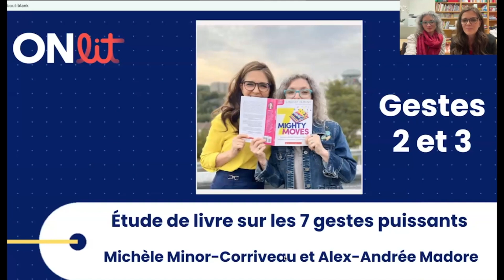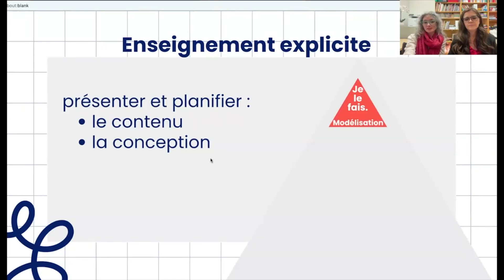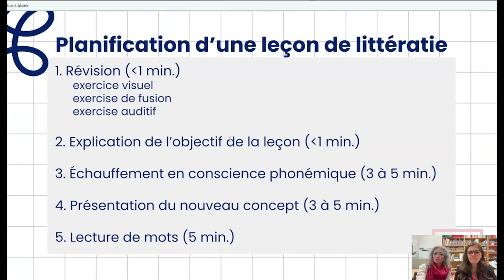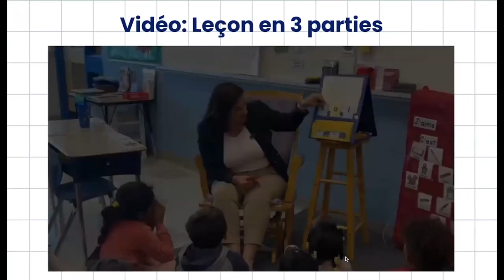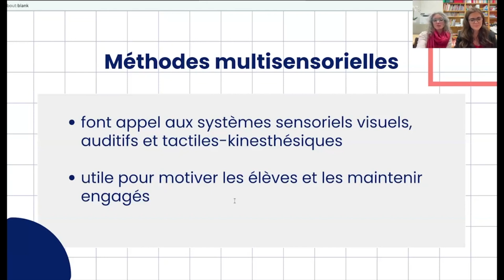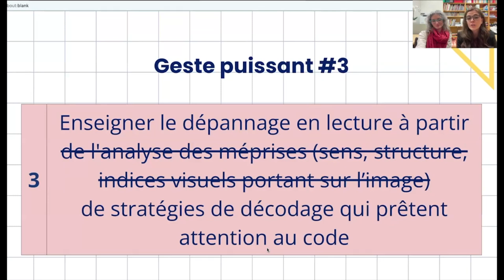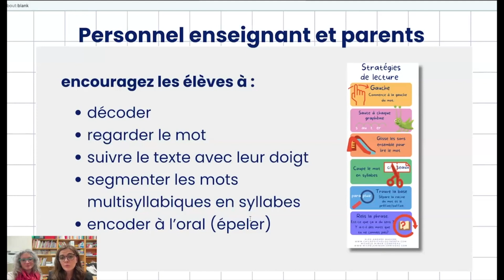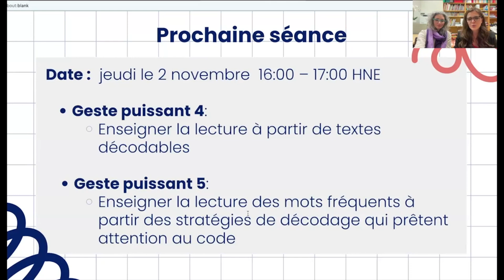Etude de livre sur les 7 gestes puissants 2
Dans ce webinaire, Michèle Minor-Corriveau et Alex-Andree Madore soulignent que nous devrions enseigner la phonétique de manière explicite et systématique, ainsi que les stratégies de décodage